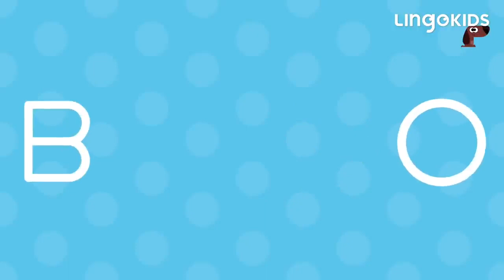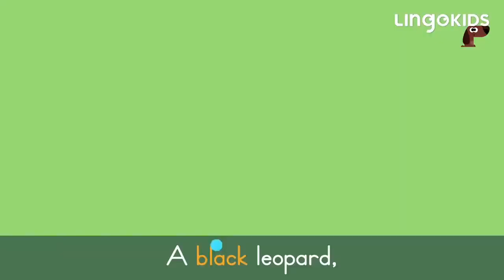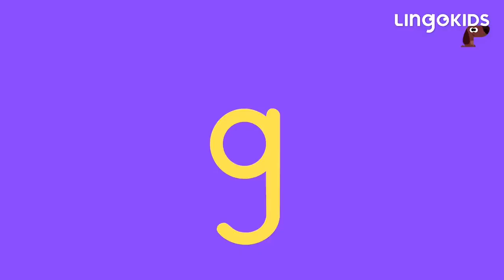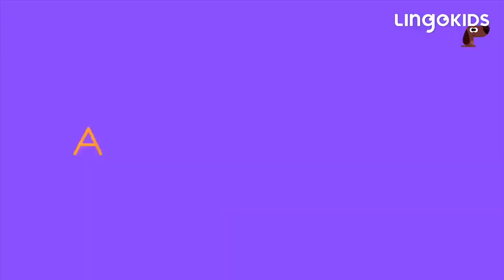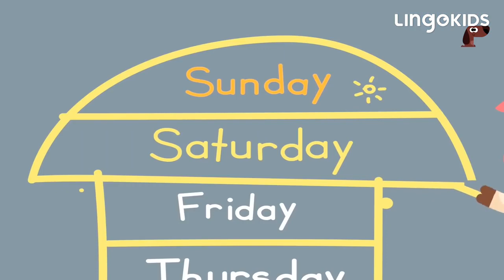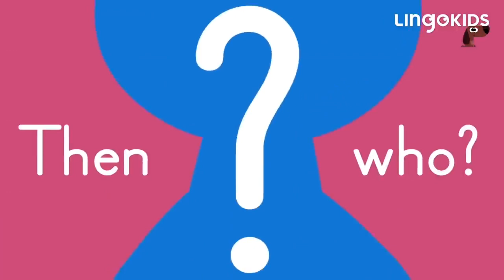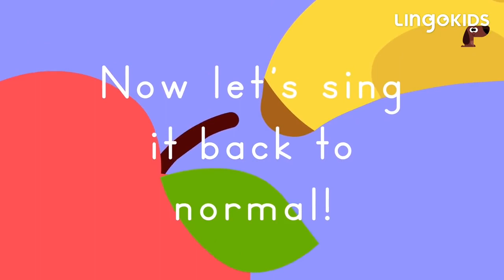BINGO THE DOG 🐶 More Popular Songs for Kids | Lingokids